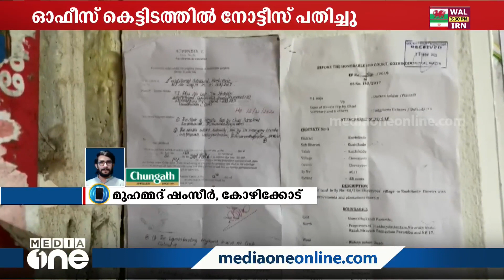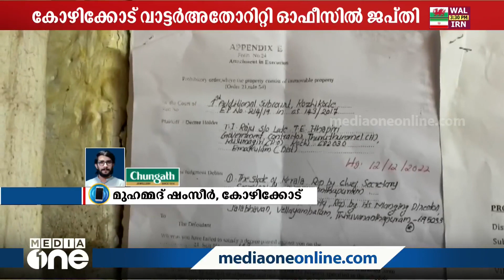കോഴിക്കോട് മലാപ്പറമ്പ് വാട്ടർ അതോറിറ്റി ഓഫീസ് കെട്ടിടത്തിൽ ജപ്തി നടപടി